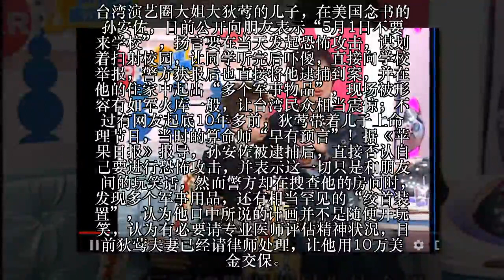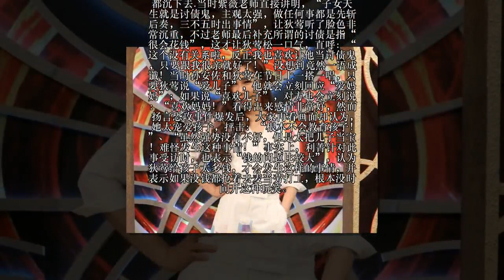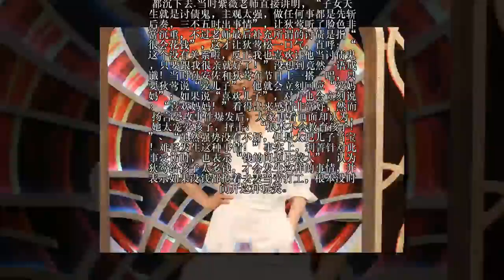狄莺独子美国被捕“台湾节目早预言”！10年前命理师铁口“长大来讨债”竟成真！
台湾演艺圈大姐大狄莺的儿子，在美国念书的孙安佐，日前公开向朋友表示“5月1日不要来学校”，扬言要在当天发起恐怖攻击，谋划着扫射校园，让同学听完后吓傻，直接向学校举报，警方获报后也直接将他逮捕到案，并在他的住家中起出“多个军事物品”，现场被形容有如军火库一般，让台湾民众相当震惊；不过有网友起底10年多前，狄莺带着儿子上命理节目，当时的算命师“早有预言”！